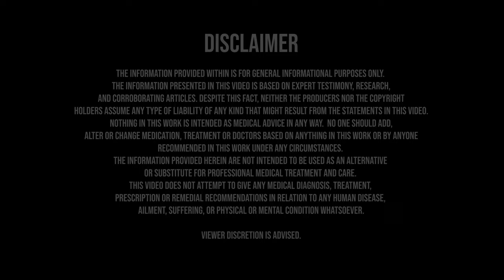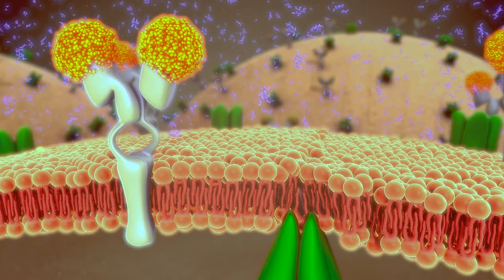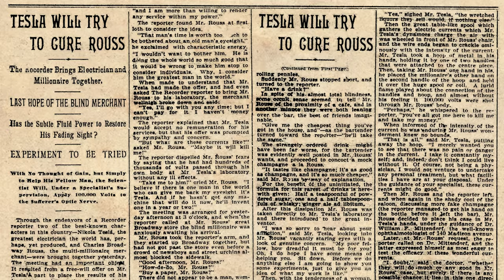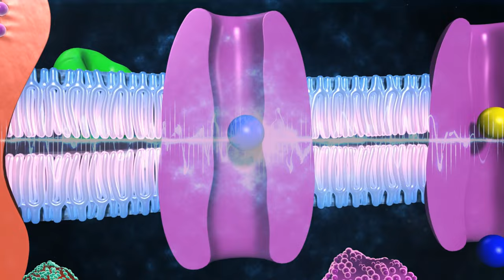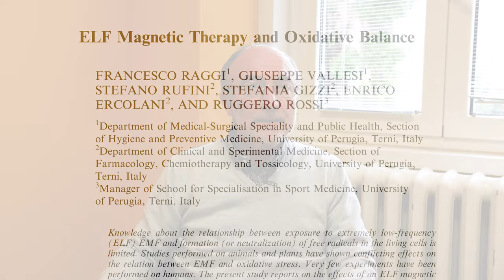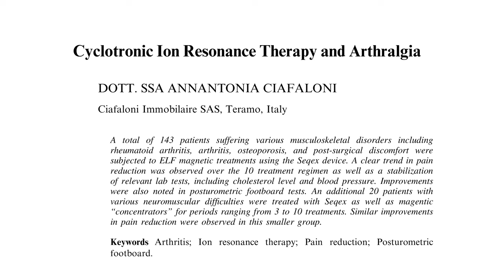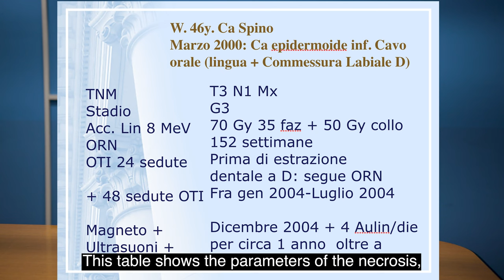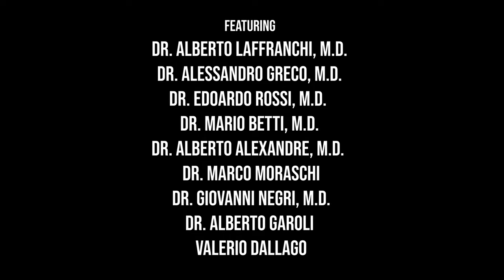ION CYCLOTRON RESONANCE - Science, Technology & Medical Applications of Electromagnetic Frequencies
Professor Abraham Liboff, Chairman of the Physics Department at Oakland University, Michigan, scientifically defined ion cyclotron resonance-like effect as “the combinations of different resonance frequencies all coupled to the same local magnetic field providing a unique means for cell regulation.”

In 1984, Professor Abraham Liboff of Oakland University, Michigan applied extremely low frequency electromagnetic fields at specific ‘ion cyclotron resonance’ frequencies to move, regulate, and energize ions within the biology of healthy cells.

The information provided within is for general informational purposes only. The information presented in this video is based on expert testimony, research, and corroborating articles. Nothing in this work is intended as medical advice in any way. No one should add, alter or change medication, treatment or doctors based on anything in this work or by anyone recommended in this work under any circumstances. The information provided herein are not intended to be used as an alternative or substitute for professional medical treatment and care. This video does not attempt to give any medical diagnosis, treatment, prescription or remedial recommendations in relation to any human disease, ailment, suffering, or physical or mental condition whatsoever.